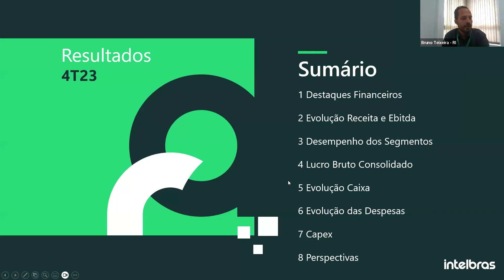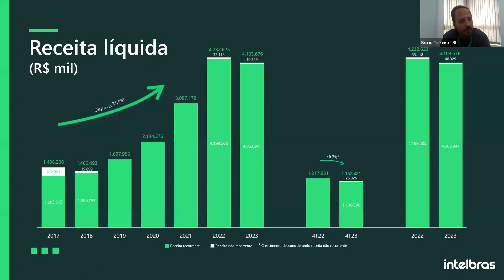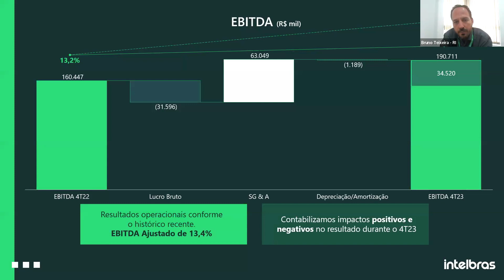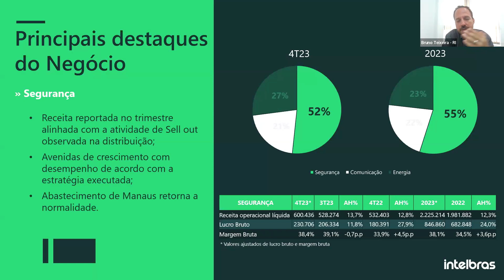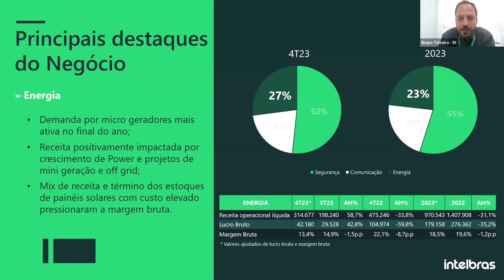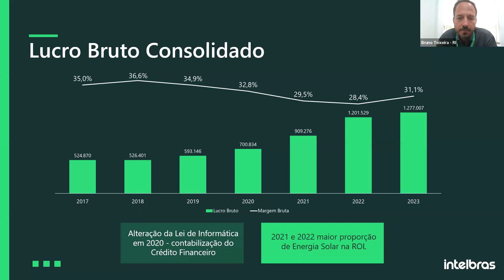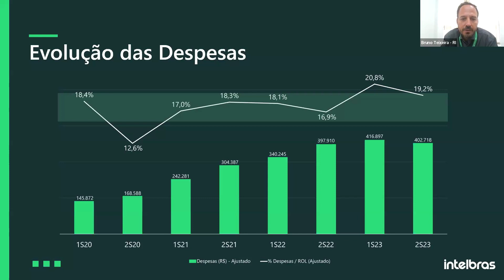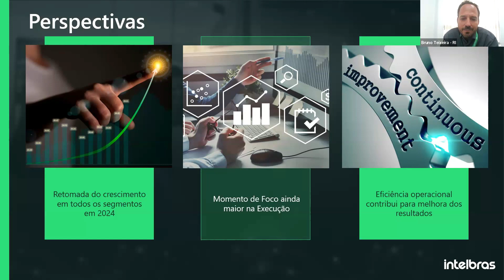Conferência de resultados 4T23 Intelbras (EN)